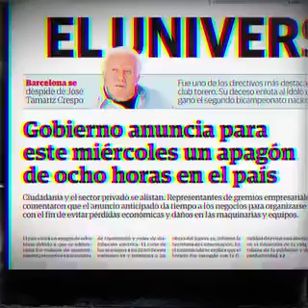Las tonterías de Boboa